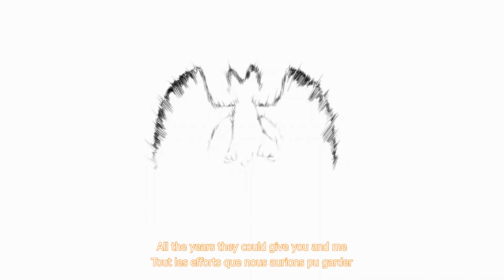They're only human - Hazbin hotel [ Lute / Adam ] VOSTFR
Hello !
Petit format différent aujourd'hui, je suis tombée il n'y a pas si longtemps sur un cover IA de jansyrym ''They're only human'' mettant en avant les deux antagonistes de la saison 1 de Hazbin hotel, Adam et Lute.
Le cover est si incroyable que ça m'a donné l'envie dans faire un 'amv'.
(Les paroles vf sont traduite et « adapté » pour convenir aux personnages, mais certaines paroles on était repris du cover VF réalisé par Kartase.)

Tous les crédits sont mentionnés plus bas, bon visionnage !

Montage : Acely

Chanson - comédie musical Death Note ''They're only human''

CREDIT

( n'hésitez pas à aller jeter un œil pour plus d'infos ! )

La musique et les voix et la chanson ne m'appartiennent pas, il s'agit là d'un montage basé sur un cover IA